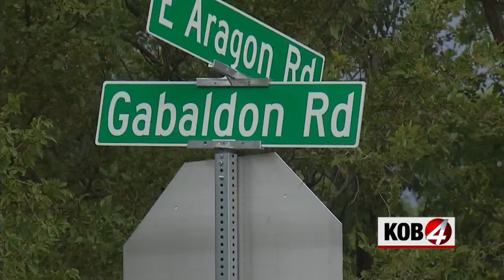Family launches search parties for missing Marine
ALBUQUERQUE, N.M.- Family and friends were out in Valencia County Friday searching for Matthew Gurule.

The 32-year-old Marine was last seen Saturday at Isleta Casino. His vehicle was found burned on a road in Valencia County.

Gurule's mother flew in from Texas to help search for her son.

"I don't think he would come out to this desolate area and leave his dog at home," Sandra Miller said.

Miller spoke with her son on Saturday, before he left for Isleta Casino.

Miller said she learned her son's phone last pinged from a cell tower near Gabaldon Road before it shut off.

Friday's search did not turn up the answers Miller wanted, but she said she won't stop searching until she finds out what happened to her son. Another search is planned for Saturday. At 3 p.m., the group plans to look for clues near Gabaldon Road.

The Belen Police Department, which is leading the investigation, said Friday that two people who were considered persons of interest have been cleared.